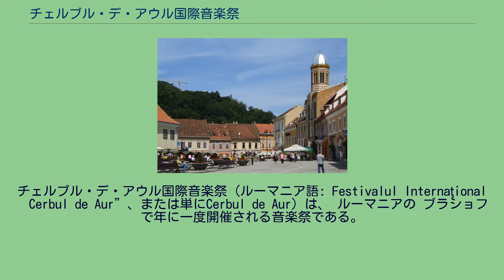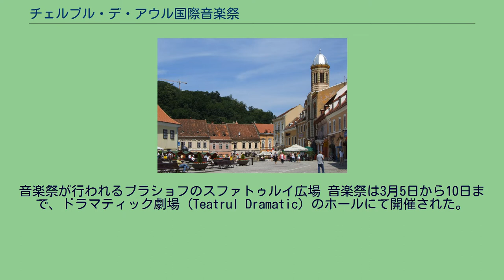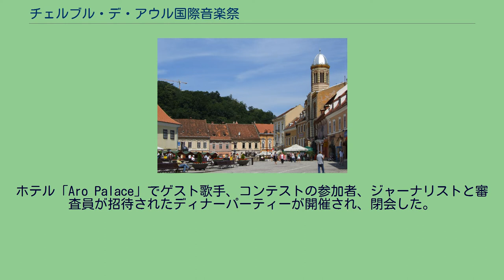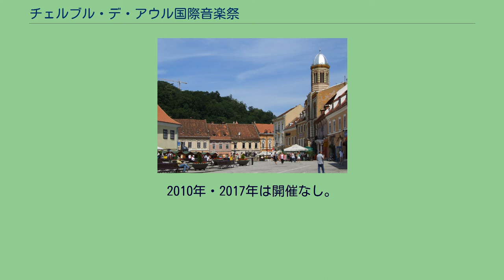チェルブル・デ・アウル国際音楽祭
チェルブル・デ・アウル国際音楽祭 (ルーマニア語: Festivalul Internaţional „Cerbul de Aur”、または単にCerbul de Aur) は、 ルーマニアの ブラショフで年に一度開催される音楽祭である。
「チェルブル・デ・アウル」とはルーマニア語で「金の牡鹿」の意味。
最初の開催は1968年で、主たる主催者はルーマニア最大のテレビ放送網、ルーマニアテレビ (ルーマニア語: Televiziunea Română)、TVR）である。
催しは主に、ルーマニア国内と外国の有名歌手による、国際コンテストとゲストパフォーマンスの二つの部分から構成されている。
長年にわたり、 Jacques Hustin 、ジルベール・ベコー、ジョセフィン・ベーカー、トト・クトゥーニョ、ジェームス・ブラウン、カイリー・ミノーグ、ダイアナ・ロス、クリスティーナ・アギレラ、シンディ・ローパー、ケニー・ロジャース、ジェリー・リー・ルイス、レイ・チャールズ、UB40、INXS、スコーピオンズ、トム・ジョーンズ、リッキー・マーティン、ピンク、シェリル・クロウ、The Kelly Family、t.A.T.u.、ルスラナなどの他、多くの有名なアーティストがこの音楽祭に参加している。
以前は夏期に開催されていたが、近年は少し遅くなり、秋に近い時期に開催されるようになった。
2006年には、トップアーティストの参加を確実にするため、春に行う事も検討されていた。
また近年、ブラショフ市とルーマニア文化省はイベントへの資金提供の中止を決定し、その後、音楽祭は完全にTVRが後援することになった。
音楽祭が行われるブラショフのスファトゥルイ広場 音楽祭は3月5日から10日まで、ドラマティック劇場（Teatrul Dramatic）のホールにて開催された。
ディレクターはトゥドル・ヴォルニクとイリエ・マネスク、オーケストラは指揮者シレ・ディニクに率いられた。
司会はステラ・ポペスク、ユリエ・ダリエ。
ルーマニアテレビが専ら組織の仕事に携わり、コンクールの参加者とスターを生み出した。
初日は、有名な歌手コンスタンティン・ドラギチによるリサイタルが開催され、コンクールは3月6日から9日に行われた。
3月7日には、参加した有名歌手のインタビューとコンクール参加者の経歴が掲載された、第1回音楽祭の公式誌がTVRによって5つの言語で発行された。
3月10日、音楽祭の締めくくりにはレストラン「Aro Palace」（当時の名称は「Carpaţi」）で、コンクールの参加者、ゲスト歌手、審査員、ジャーナリストにディナーが振舞われた。
第2回大会は3月5日から10日にかけて、ブラショフで開かれた。
司会はサンダ・ツァラヌとシルヴュ・スタンクレスク（舞台）、アンドレイ・マグラ（ラジオ）。
前日には、「Casa Armatei」にて、コンスタンティン・クルトゥナ市長によって歓迎のカクテルが振舞われた。
フェスティバルは世界中の25のテレビ局で放送された。
ホテル「Aro Palace」でゲスト歌手、コンテストの参加者、ジャーナリストと審査員が招待されたディナーパーティーが開催され、閉会した。
なお、この年のコンテストにはフリオ・イグレシアスも参加している。
8月30日 - 9月3日、ブラショフのスファトゥルイ広場にて開催。
司会はトニー・グレクとダニエラ・ガムレスクで、32の参加者がトロフィーを目指して競った。
ステイタス・クォー、2 アンリミテッド、テンプテーションズ、M.C.ハマー、ケニー・ロジャース、Gyuri Pascu、ベリンダ・カーライルによる舞台もあり、日本、スペイン、フィンランド、インドネシア、フィリピン、リトアニアのテレビで放送された。
2006年・2007年は開催なし。
2010年・2017年は開催なし。